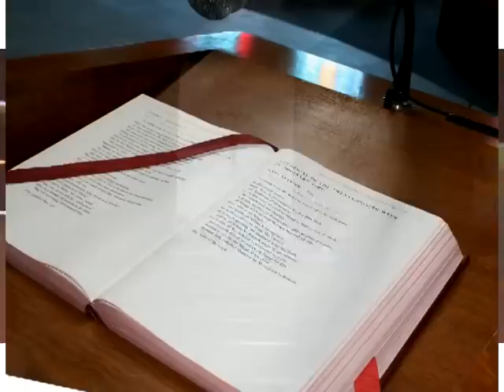Bolivian Wedding Ceremony in Silver Spring MD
Part one of the ceremony filmed in Silver SPring Maryland near Washington DC.